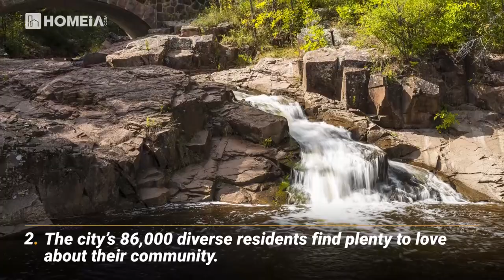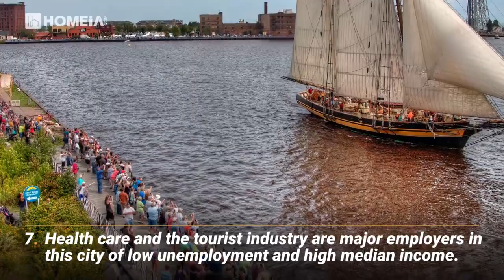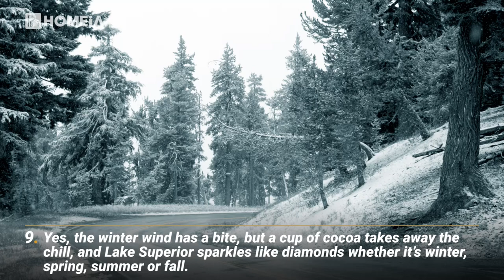11 Key Factors to Know Before Moving to Duluth, MN | Cities Living Guides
If you want to live in Duluth, MN, read on to learn about Duluth’s climate, housing, business, the endless recreation opportunities—and a whole lot more...

Outdoor enthusiasts, nature lovers, history buffs and music fans all will find something (and likely several somethings) to love about life in Duluth. The city is a favorite travel destination for Midwesterners and a great place to put down roots. The scenery simply cannot be beat, as the city perches on the edge of Lake Superior, the largest and westernmost of the Great Lakes, and features thousands of acres of green space and woodlands.

If you’re looking to advance your education, you will be pleased to note that this city offers excellent public and private institutions of higher learning, including a medical school. Speaking of medicine, the clinics and hospitals in Duluth are top-notch.

Related Articles:
1. Best places to live in Minnesota for Families
2. Best places to retire in Minnesota
4. What is it like to live in Minneapolis
5. What is it like to live in Minnetonka